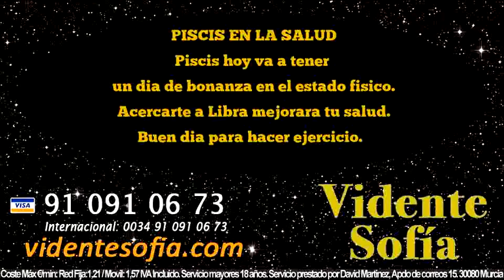Predicciones Piscis 4 de Junio 2016